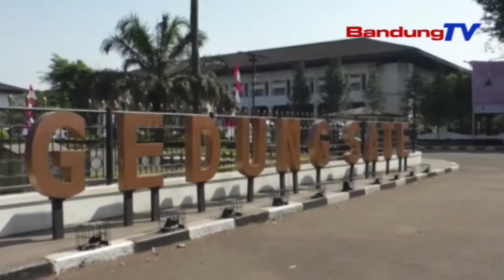KAMMI Jabar Pertanyakan Evaluasi Kinerja Tap | SBR | BANDUNGTV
SBR | BANDUNGTV | NIKEN PRATIWI | Kesatuan Aksi Mahasiswa Muslim Indonesia Atau Kammi Jabar Mempertanyakan Evaluasi Kinerja Tim Akselerasi Pembangunan Atau TAP Yang Dibentuk Gubernur Jabar Ridwan Kamil. Bahkan, Kammi Jabar Pun Menuntut TAP Dibubarkan, Karena Transparansi Publiknya Terkait Peran Hingga APBD Yang Digunakannya Tidak Jelas.